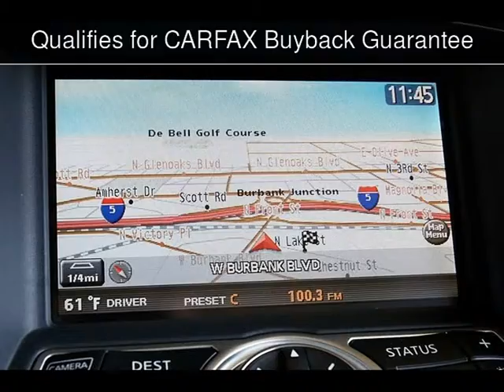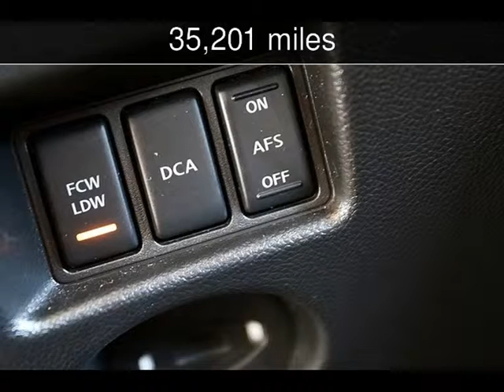2009 Infiniti EX35 Journey Used Cars - BURBANK,California - 2014-11-29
See more details about this used car This 2009 Infiniti EX35 Journey with 35,201 miles is for sale at MDK International.